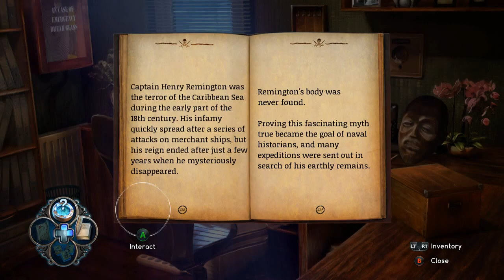Nightmares From The Deep: Cursed Heart (part 1)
Made by the same developers that made "Clock work tales: of glass + ink"        Can this game be just as good as "Clockwork" in the storyline and does it have a better ending?